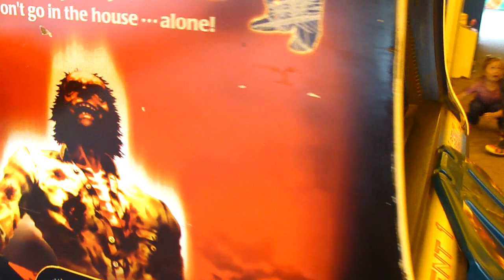10 12 2013